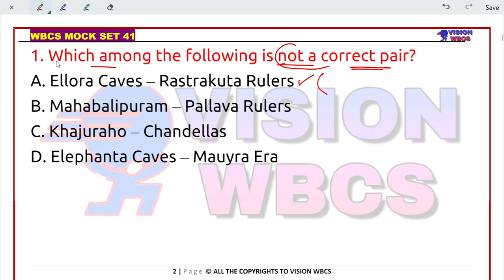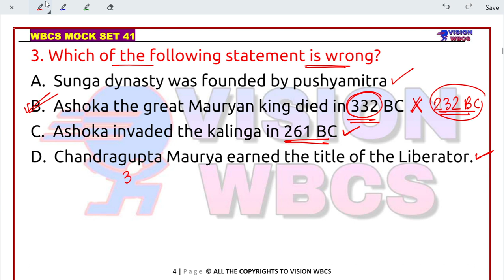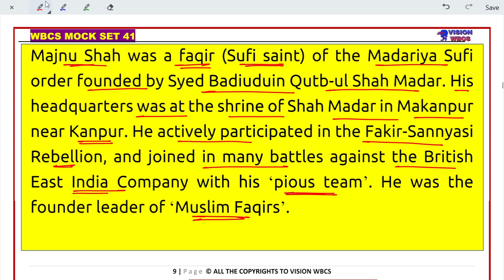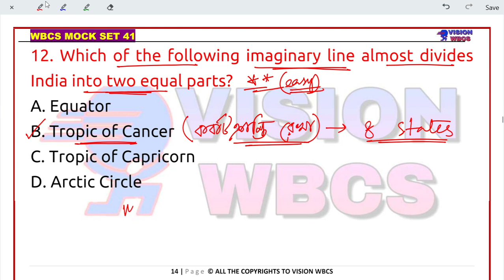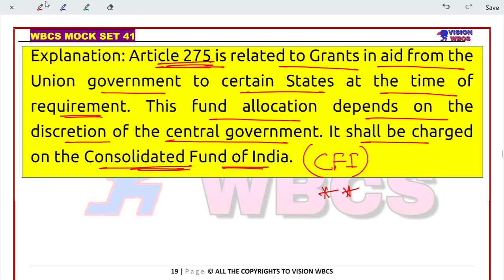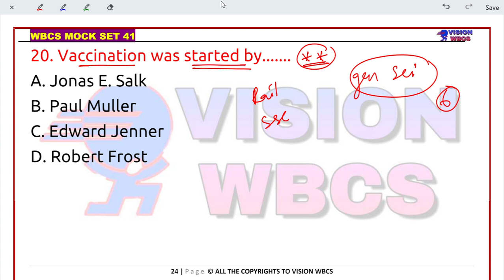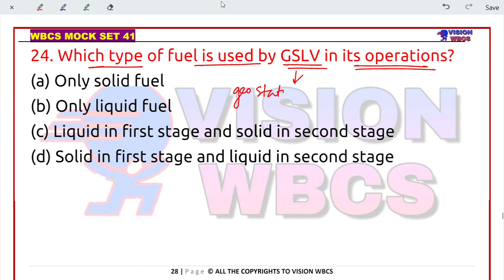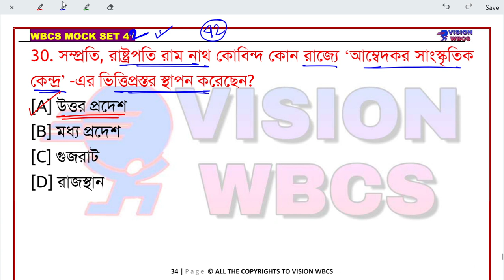Target WBCS 2021 Preliminary [ Mock Set-42] By VisionWBCS